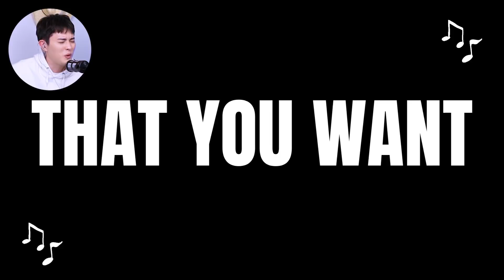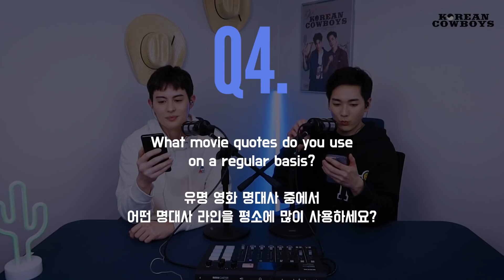Q&A | STRANGE HABITS, FASHION, NEW HOBBIES & OUR WISHES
Q&A #2

As always, we thank you all for your love and support!